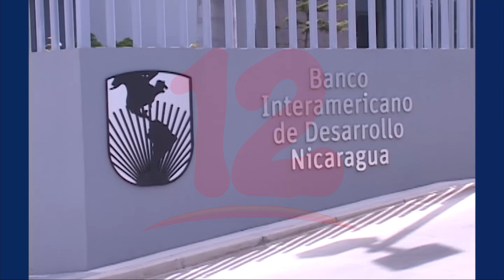BID financia proyecto de C$33.4 Millones para ampliación de sistema de agua potable en Madriz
Noticias12Nicaragua BID financia proyecto de 33.4 Millones de Córdobas para ampliación de sistema de agua potable en Madriz, unas 300 familias podrán beneficiarse.